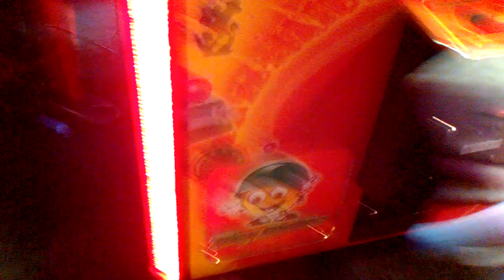Toy Soldier Claw Machine@ Gophers Grill im gonna get stewie by the head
this was filmed yesterday at my local gophers grill here i am playin again tryin to get caught up on posting videos  so im gonna  do everything i can to catch up